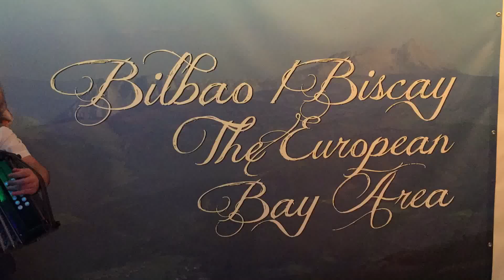Bilbao and Bizkala Tourism showcase in Dublin - Unravel Travel TV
Tourism and cultural representatives from Bilbao and the province of Bizkaia visited Dublin to hold a showcase of the Iberian region for Irish travel professionals.  The event took place on Wednesday, 25th May 2016 at celebrated Irish chef Andrew Rudd’s newly-opened restaurant, Medley, on Dublin’s Fleet Street East and shone a light on the ‘Hiria, Ura and Natura’ (city, water and nature) attractions that make Bilbao and Bizkaia a top destination for visitors.

As the largest city in the Basque region, Bilbao hosts a number of ‘Hiria’ highlights including the iconic Museo Guggenheim, which is home to works by Andy Warhol and Jeff Koons among others; the 45 metres high Puente de Vizcaya Bridge across the Nervión River, which is a UNESCO World Heritage site and the world’s oldest fully-functioning transporter bridge that also offers panoramic views from an aerial walkway; the Euskalduna Concert Hall, which has one of the largest auditoriums in Europe and hosts regularly performances from world-class artists. Other city highlights include one of the world’s top five most valuable classic car collections at Torre Loizaga, which houses 45 mint-condition Rolls-Royces; and numerous other museums and cathedrals; as well as the Mercado de la Ribera, Europe’s largest indoor market.

Sport fans can visit the home of the successful soccer club Athletic Bilbao and enjoy the ‘Ura’ attractions including exhilarating surf at Mundaka, which is famed for 4 metres high and 400 metres long tubes that have hosted Kelly Slater and other champions at the World Tour nine times. Mundaka is also a charming seaside town with plenty for the whole family to explore.

‘Natura’ enthusiasts venturing outside of Bilbao can enjoy unspoilt and authentic countryside in the Bizkaia province, at the gateway to the Basque region.  With the Basque Mountains to the south, the coastline of Bermeo to the north, the diverse geography of the Urdaibai UNESCO Biosphere Reserve offers the chance for visitors to enjoy a variety of activities, from getting lost in Oma’s Enchanted Forest and discovering the Pozalagua Caves.  The caves include an enormous collection of rare helictites (eccentrically branching stalactites).

Guests at the showcase also enjoyed traditional Trikitrixa (a diatonic accordion, specific to the Bilbao and Bizkaia region) and tambourine music performed live by Basque musicians Xabi Aburruzaga and Joseba Urrutia, as well as the local gastronomy specialities of Txakoli wine and Pintxos – tapas style bites prepared by Daniel García and Jabier Gartzia, two of Bizkaia’s many Michelin-starred chefs (the Basque region boasts 29 Michelin stars with nine in Bilbao alone). Both the musicians and chefs flew into Dublin specifically for the event.

Irish travel trade guests met with various Basque-based tourism and travel companies, including destination management companies Romotur, Bilbao Paso a Paso, Bitravel, North Incoming Service, STI, and Gobasquing; accommodations with 4 and 5-star ratings such as Gran Hotel Domine, Aranzazu Hotels, Ercilla Hotels, Zenit Hotels and the Ilunion Hotels; country home provider Nekatur; the Bilbao Tourism Board and Bizkaia Tourism Board.